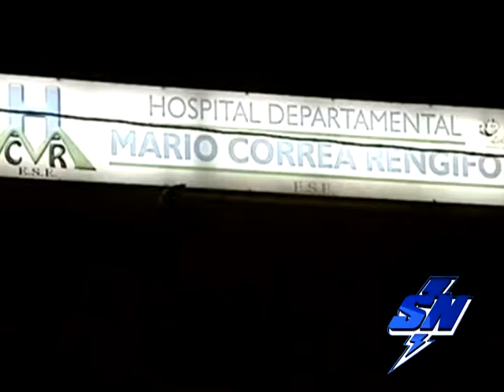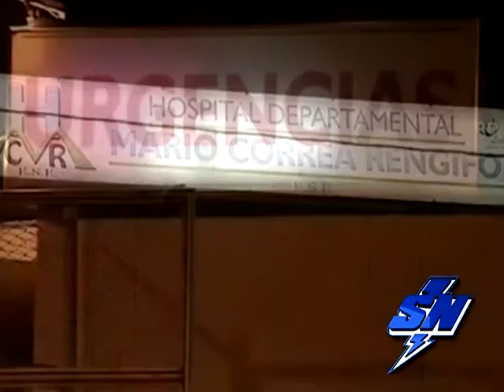Autoridades investigan muerte de paciente dentro de hospital en Cali, por bala perdida